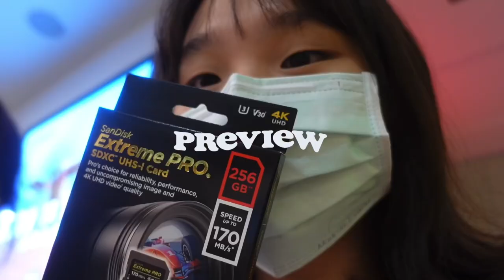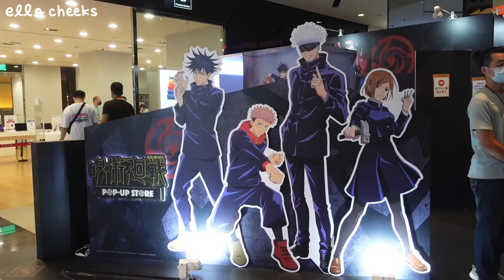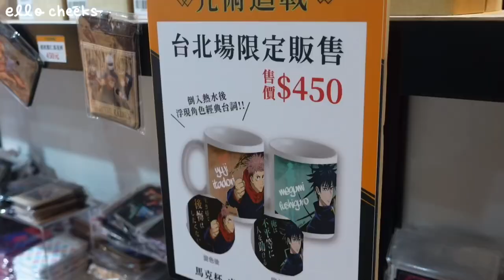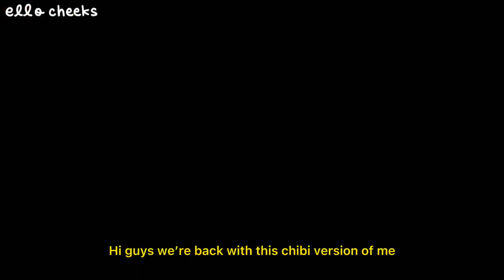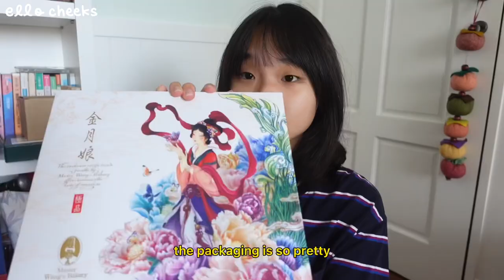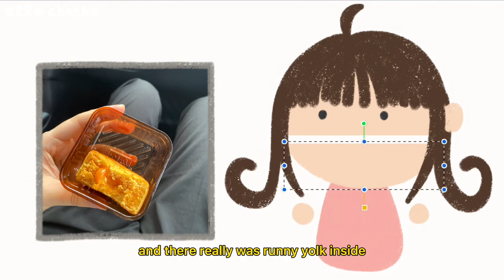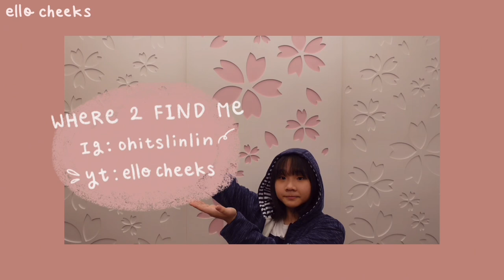moon festival vlog🌙: Jujutsu Kaisen pop up store, new tripod, macbook & moon cake unboxing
music used🍒:
autumn breeze from vllo app
boba tea (Prod. LukRembo)